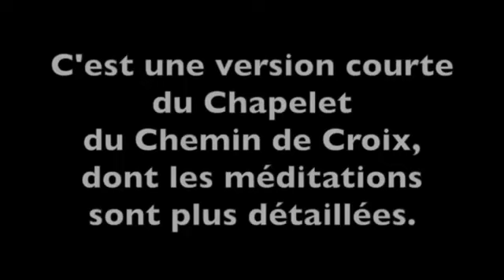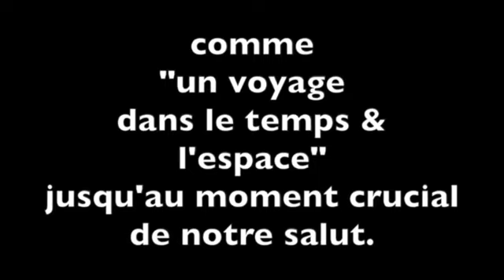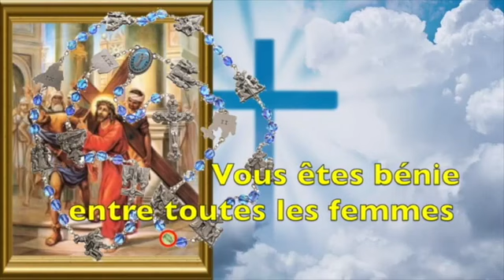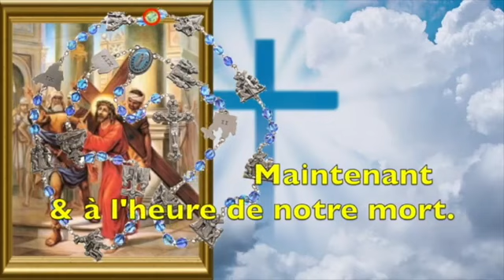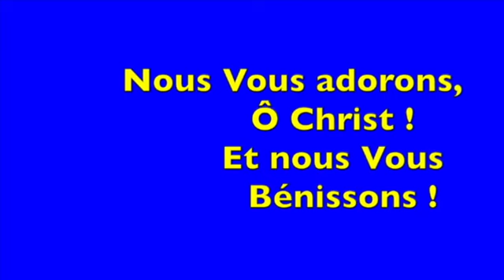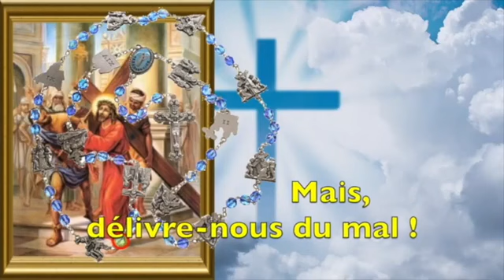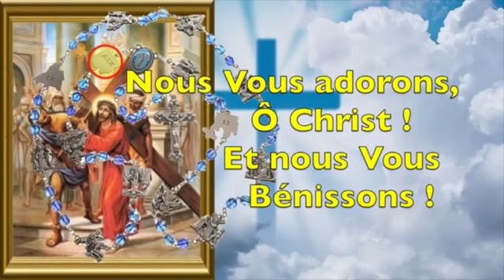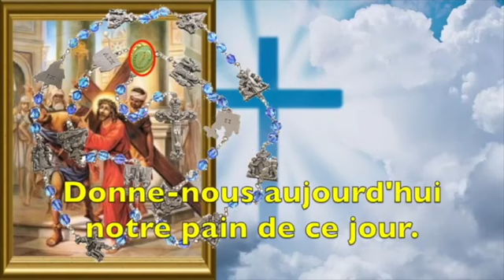PRIÈRE CARÊME - CHAPELET DU CALVAIRE AVEC LES 15 STATIONS DU CHEMIN DE CROIX - SEMAINE SAINTE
CHAPELET DU CALVAIRE

CHAPITRES DES VIDÉOS
00:00 - Début de la vidéo
00:25 - Informations
00:59 - Les promesses de NSJC pour la dévotion du Chemin de Croix
04:03 - Chapelet
06:29 - Station 1, Jésus condamné à mort
08:04 - Station 2, Jésus chargé de sa croix
09:37 - Station 3, Jésus tombe la 1ère fois
11:11 - Station 4, Jésus rencontre sa Mère
12:46 - Station 5, Simon de Cyrène aide Jésus à porter Sa Croix
14:21 - Station 6, Véronique essuie le Visage de Jésus
15:56 - Station 7, Jésus tombe la 2ème fois
17:30 - Station 8, Jésus rencontre les femmes de Jérusalem
19:04 - Station 9, Jésus tombe pour la 3ème fois
20:38 - Station 10, Jésus est dépouillé de ses vêtements
22:13 - Station 11, Jésus est mis en Croix
23:47 - Station 12, Jésus meurt sur la Croix
25:21 - Station 13, Jésus détaché de la Croix
26:55 - Station 14, Jésus mis au tombeau
28:30 - Station 15, la Résurrection, Jésus se lève le 3ème jour
30:42 - Prière Finale Chant Grégorien "Ave verum Corpus"
32:33 - Fin de la vidéo
Le chemin de croix est la méditation de la passion du Christ
Faire le chemin de croix est une cérémonie qui nous fait revivre les évènements de la passion de Jésus et nous fait réfléchir à la signification de ces évènements. On pense aux souffrances du Christ et on fait l’expérience de l’amour que révèle son attitude. Cette méditation éveille en nous un sentiment de compassion et de gratitude envers le Seigneur qui nous a aimé jusqu’au bout. Il est recommandé de participer à la célébration le Vendredi saint et les vendredi de Carême. Beaucoup de paroisses font la cérémonie tous les vendredi de Carême, un temps de pénitence et de prière où il faut méditer la passion du Christ pour se préparer à fêter sa résurrection.

Cette cérémonie nous fait vivre avec amour notre propre croix. "Celui qui veut marcher derrière moi, qu’il se renonce lui même, qu’il prenne sa croix et qu’il me suive", nous a dit Jésus. Nous trouvons dans l’exemple du Christ l’attitude que nous sommes invités à vivre à notre tour. C’est ainsi que nous participons à la croix du Christ. Certains mystiques, comme saint François d’Assise qui a reçu les stigmates, Angèle de Foligno, A.Catherine Emmerich, ont vécu d’une manière très intense la passion de Jésus. Le chemin de croix est une dévotion catholique. Il ne fait pas parti de la liturgie de l’Église, mais c’est une dévotion très recommandée par les papes.